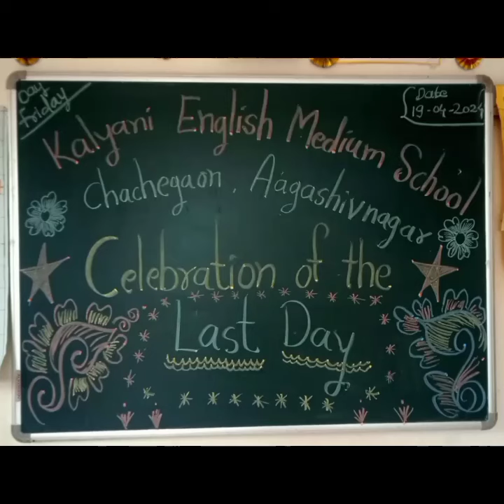School Last Day Celebration 2023-24